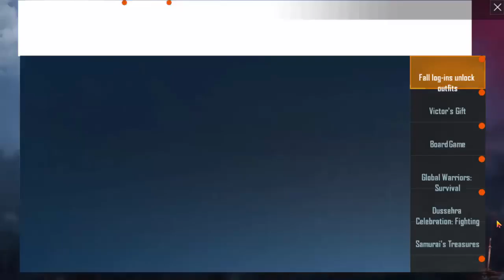Board Game Rewerded in pubg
▬ ABOUT PUBG MOBILE:
100 players parachute onto a remote 8x8 km island for a winner-takes-all showdown. Players have to locate and scavenge their own weapons, vehicles and supplies, and defeat every player in a graphically and tactically rich battleground that forces players into a shrinking play zone. Get ready to land, loot, and do whatever it takes to survive and be the last man standing!

Thankx for Watching. Pubg Vision:

Pubg Vision: